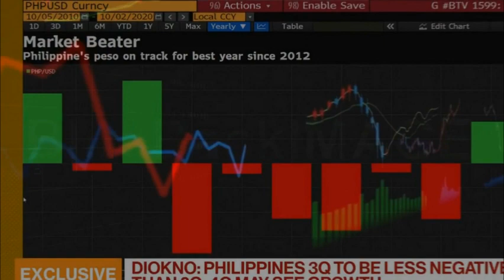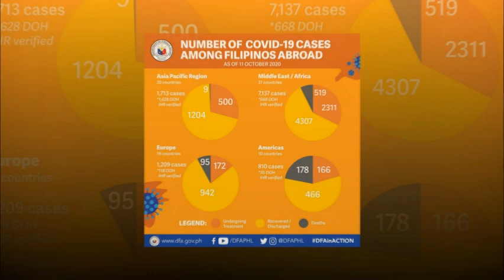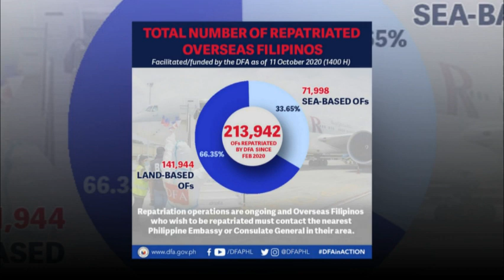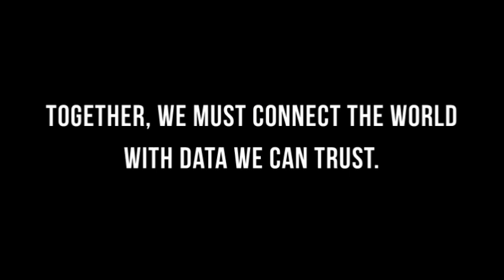DFA Celebrates World Statistics Day 2020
Today, 20 October, is World Statistics Day, with the theme "Connecting the world with data we can trust," while we also commemorate National Statistics Month throughout the month of October.

The Department of Foreign Affairs (DFA) celebrates the importance of statistics in coming up with evidence-based consular, assistance-to-nationals (ATN), economic, public, and other diplomacy initiatives and activities, which are responsive to the needs of Filipinos here and abroad.

The DFA, together with its consular offices and Foreign Service posts, supports the Philippine Statistics Authority (PSA) and all government agencies in highlighting the value of data towards a more responsive and effective government.